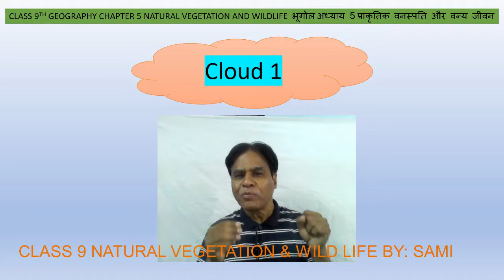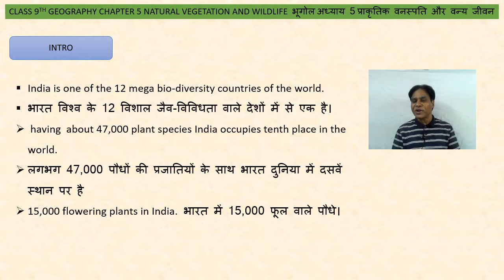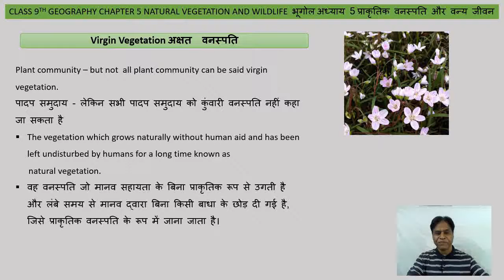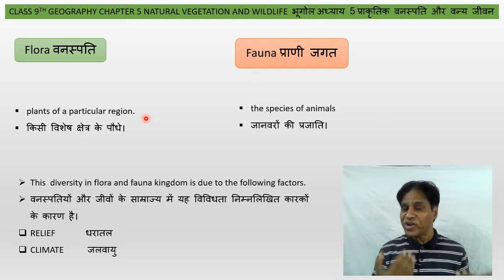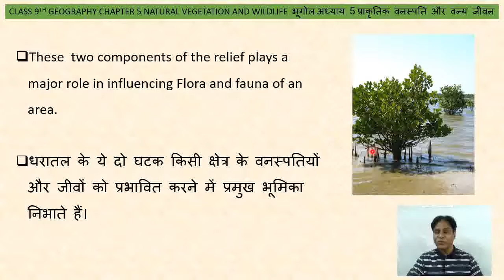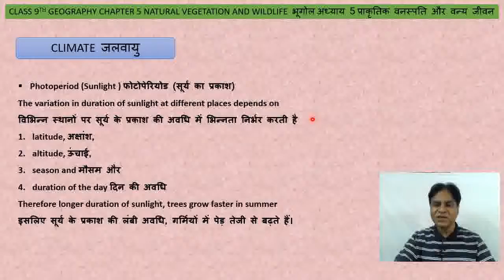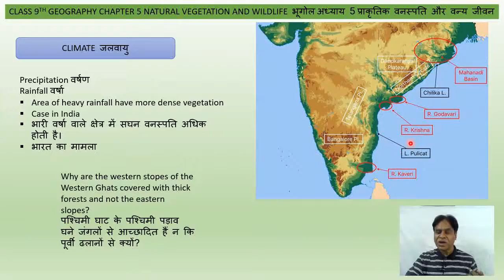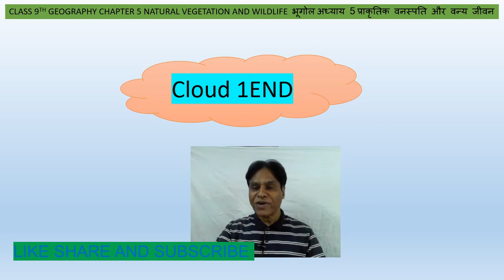Class 9 Chapter 5 Geography | Natural Vegetation and Wildlife | Cloud 1 | sami sir | sami3corner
Class 9th
Subject: Geography
Chapter: Natural Vegetation and wildlife
cloud 1
Intro and cloud 1
What is natural vegetation? प्राकृतिक वनस्पति क्या है?
What is wildlife वन्य जीवन क्या है?
time line
0:00 Intro cloud 1 NATURAL VEGETATION AND WILDLIFE प्राकृतिक वनस्पति और वन्य जीवन
5:32 Virgin Vegetation अक्षत वनस्पति
8:45 Flora वनस्पति Fauna प्राणी जगत
9:01 What is Relief धरातल क्या है? Land भूमि Soil मिट्टी,
12:04 climate जलवायु
17:18 Dense vegetation घने वनस्पति
Description
CLASS 9TH GEOGRAPHY भूगोल
CHAPTER 5 अध्याय 5
NATURAL VEGETATION AND WILDLIFE
भूगोल प्राकृतिक वनस्पति और वन्य जीवन
virgin vegetation अक्षत वनस्पति
RELIEF [Land and soil] धरातल [भूमि और मिट्टी]
CLIMATE [Temperature Photoperiod (Sunlight) , Precipitation]
जलवायु [तापमान फोटोपेरियोड (सूर्य का प्रकाश), वर्षा]
[तापमान फोटोपेरियोड (सूर्य का प्रकाश), वर्षा]
Flora वनस्पति Fauna प्राणी जगत
CLIMATE जलवायु
Cloud 1 end
Sami3